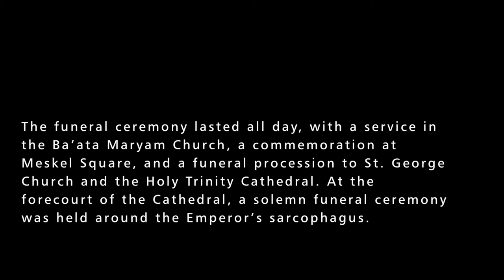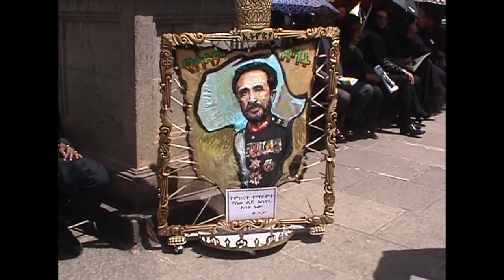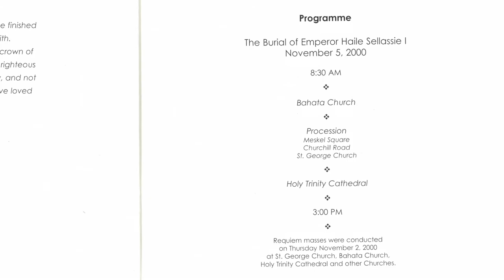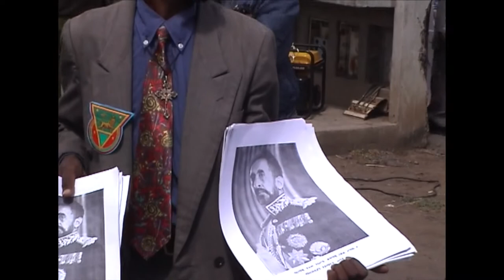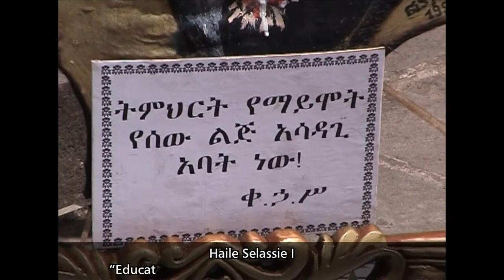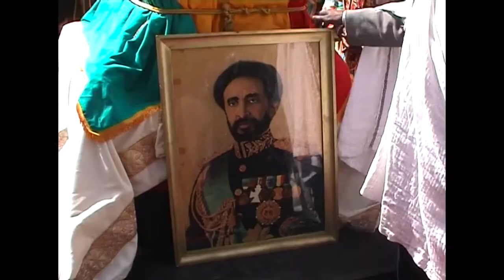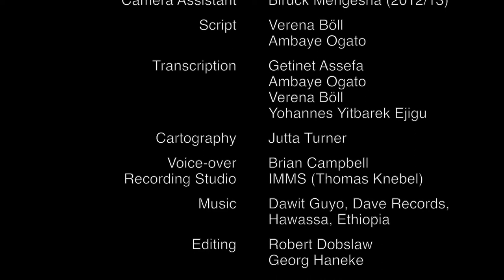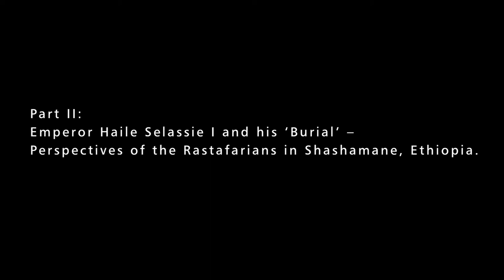"Haile Sellassie Film Project" (Pt. I) by Max Planck Gesellschaft Institute for Social Anthropology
Haile Selassie Film Project (2016–2019)
The anthropologists Günther Schlee and Georg Haneke attended and filmed the  ("a"; in which by historical record shows there were three [3] separate events ; as per RasTafariRenaissance.com) burial of Emperor Haile Selassie I in Addis Ababa, Ethiopia on the 5th of November 2000. The Haile Selassie Film Project enabled the project team to produce a two-part documentary with these historical film material and further recordings.
Team Members: Dr. Verena Böll, Dr. Ambaye Ogato, Robert Dobslaw

The main topic of the two-part documentary is the burial of Emperor Haile Selassie I of Ethiopia. Haile Selassie I (23 July 1892 – 27 August 1975) was officially buried only 25 years after his death. The ceremonies took place in the capital Addis Ababa on the 5th of November 2000. The highlight of the burial was the laying out of the sarcophagus on the square of the Holy Trinity Cathedral and the mourning service with Abuna Paulos. The first part of the documentary accompanies the burial and comments modestly on the background and circumstances of the funeral service.
The Rastafarian worship Emperor Haile Selassie I as God and Messiah. The Rastafarian, attributing their name on the first title (Ras) and birth name (Tafari) of Haile Selassie, only attended in minority on parts of the ceremony. Several Rastafarian are living in Shashamane, Ethiopia. Emperor Haile Selassie I granted land in Shashamane to the „Black people of the World“ as a thank-you present for their support during the Italian war and occupation (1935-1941). The second part points out the perspectives of the Rastafarians about the death and burial through interviews with Rastafarians in Shashamane, Ethiopia. Relatives of the emperor, representatives of the Emperor Haile Selassie I Memorial Association and of the Association of the Patriots also have their say (Interviews: 2012, 2013, 2017, 2018, 2019).

(downloadable documentary Pamphlet)

(downloadable film's postcards)